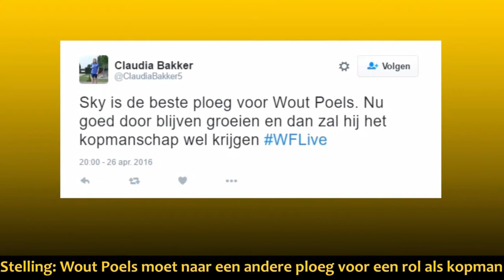'Wout Poels moet naar een andere ploeg voor een rol als absolute kopman' - WIELRENNEN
Volg WielerFlits

WielerFlits Live is een programma van WielerFlits i.s.m. Yiro.